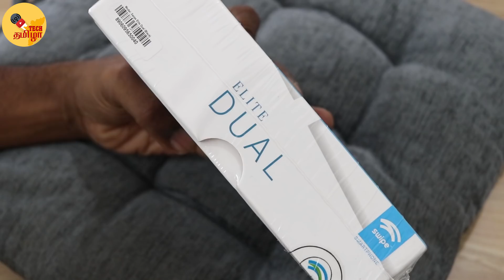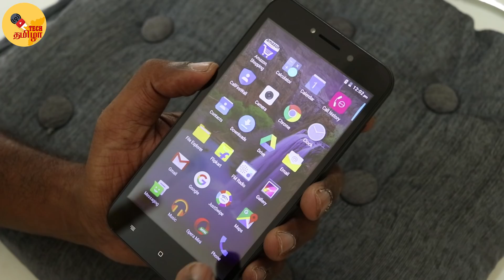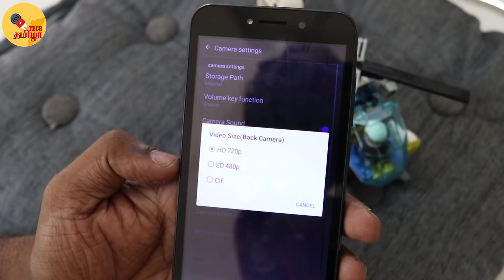Rs 3,999 Dual Camera Smartphone ! First look with camera Samples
Dual camera is one of the most sought features in a smartphone and Swipe Elite dual brings it very affordable at Rs 3,999!